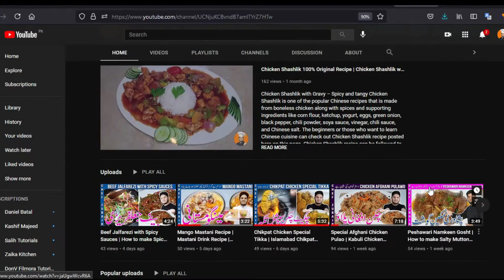Chicken Veggie Macaroni | Vegetable Chicken Macaroni Recipe | Indian Style Macaroni Pasta | میکرونی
Macaroni recipe in step by step by Chef Zubair in Urdu and Hindi. Macaroni is a variety of pasta and is used to make various pasta recipes. In fact macaroni can be substituted in many recipes which call for other types of pasta like penne, fusilli, rigatoni etc. This macaroni recipe is a tasty pasta made Indian style with onions, tomatoes and Indian spices.The macaroni pasta is made in an onion-tomato masala and so the tangy taste of tomatoes is felt in the macaroni recipe. The recipe is not spicy and thus suitable for kids, but you can make it spicy by increasing the amount of red chili powder, black pepper powder and garam masala powder.

Ingredients
2 cups Macaroni boiled :
1 tsp Tikka masala :
to taste Salt
1 tbsp Ginger garlic paste :
2 Green chillies chopped :
1 tsp Chaat masala :
1 tsp Red chilli crushed :
tbsp Chilli sauce :1
1 tbsp Soya sauce :
1 tbsp Vinegar :
2-3 tbsp Ketchup :
2-3 tbsp Oil :
Capsicum julliein cut : 1 midium
Cabbage julliein cut : 1 small
Spring onions : 2 chopped
Carrot julliein cut : 2 small

Chicken boneless cubes : 200g

Steps
In a pan add oil, ginger garlic paste and green chillies fry for 2-3 minutes. After that add chicken and cook until color changes then add all the spices and sauces and mix well then add veggies mix well and cover it until veggies are half cooked.

After that add boiled macaroni and give it a good mix.
Dish out and garnish with green onion and yummy chicken and vegetable macaroni is ready ❤😉👍

Chicken Chow Mein with Best Sauce | Tasty & Spicy Chicken Chow Mein | چکن چاؤمین گھر پر کیسے بنائیں

Beef Nihari Recipe | Pakistani Beef Nihari in Urdu | Afghani Nahari | بیف نہاری گھر پر کیسے بنائیں